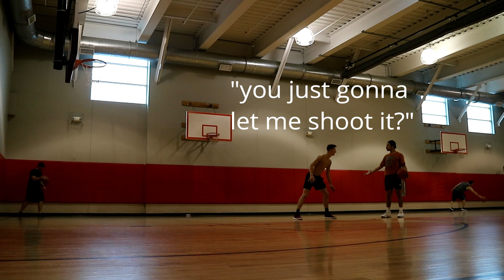DAY AT THE GYM (KING OF THE COURT)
Me John and Joey linked up at one life gym to get some games in. Let me know what type of videos/vlogs you want to see in the weeks to come. ENJOY YOUR DAY